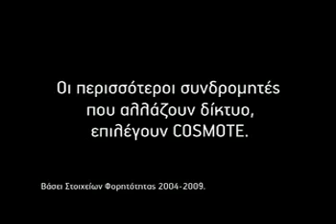Sima Kampana - Summer edition NEW!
Οι φίλοι μας απολύθηκαν από το στρατό και το νέο Σήμα Καμπάνα, με καλοκαιρινή διάθεση, είναι εδώ! Για ΜMS με τις ψαριές!...